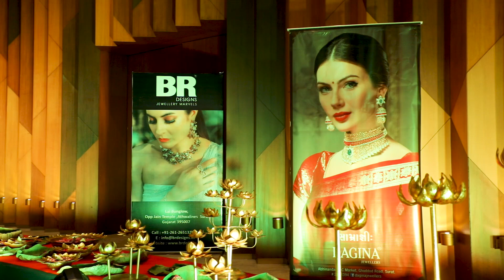Karra 2019 Exhibition Surat